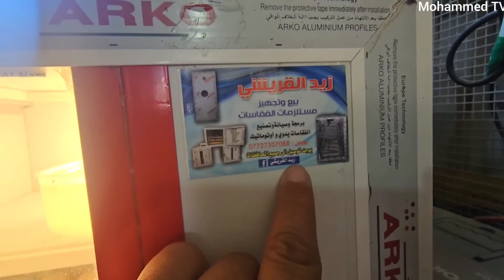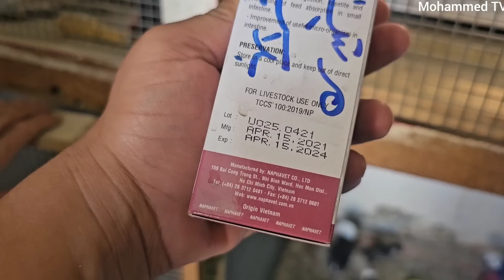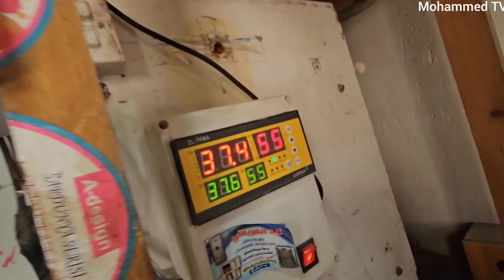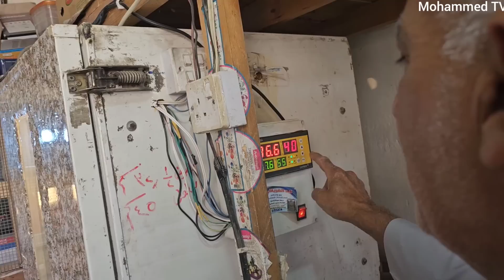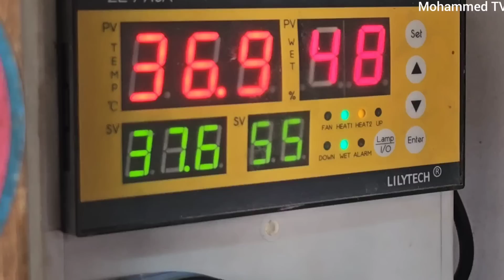محمية العم ابو حيدر في بغداد/الزعفرانية انواع الدجاج(افراخ وبيض للبيع والعرض ٨ مايو ٢٠٢٣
العراق بغداد /منطقة الاعظمية
شارع المشاتل
يوجد فيه جميع انواع الحيوانات والطيور والأسماك

قناة محمد تي في على يوتيوب Mohammad TV

محمية العم العزيز ابو حيدر
في بغداد/الزعفرانية
 شارع المعهد قرب جامع المصطفى
محلة ٩٦٠ بين السدتين
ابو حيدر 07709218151